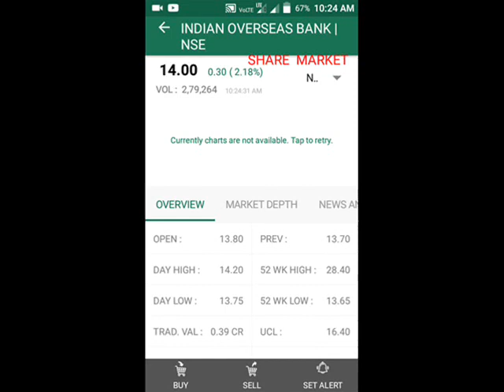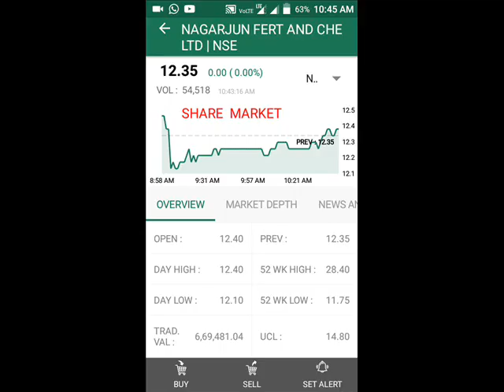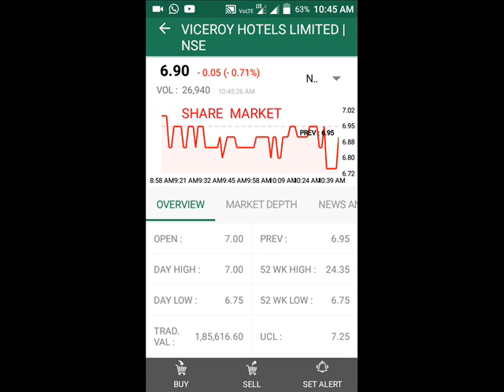Top 13 NSE best penny stock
25 high volume most active stock rs 10 to 20

In this video i will describe golden multibagger penny stock for 2018 to 2020
25 Multibaggers Penny Stocks for 2020...